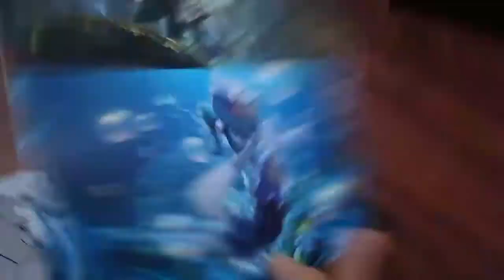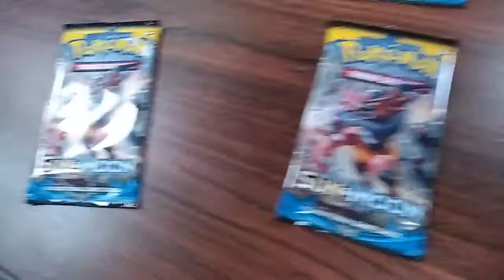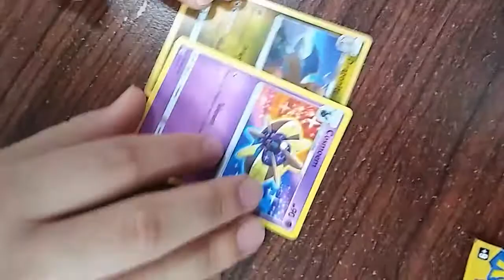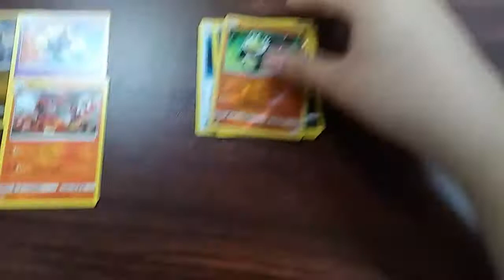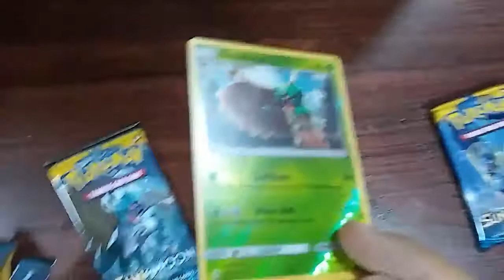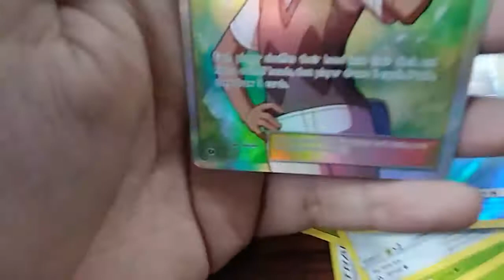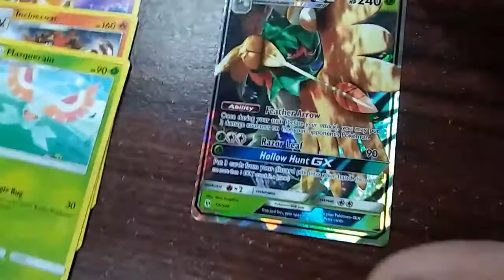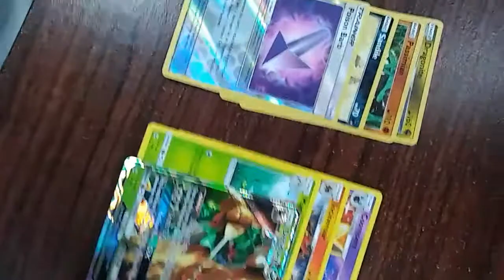Pokemon Sun & Moon Solgaleo Trainer Box Opening(Great Pulls) *Burning Shadows Opening Coming Soon*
Hey guys it been a while I keep going on and off this channel but I found something interesting to post, pokemon card openings. Stay alert for when I post a 2 Pokemon Booster Box Burning Shadows Opening this end of July!!